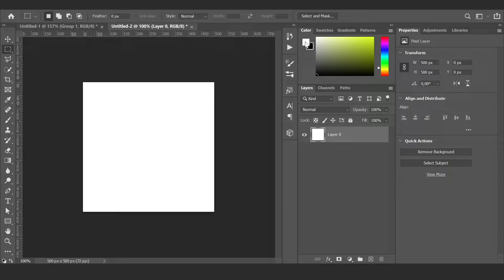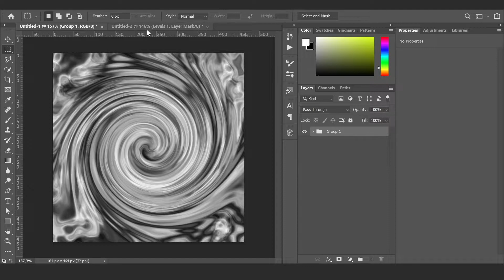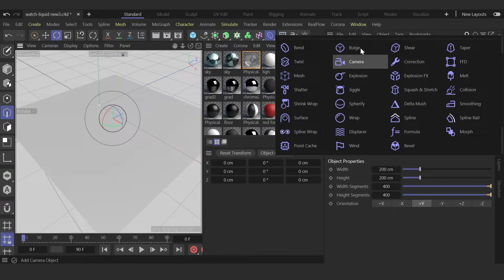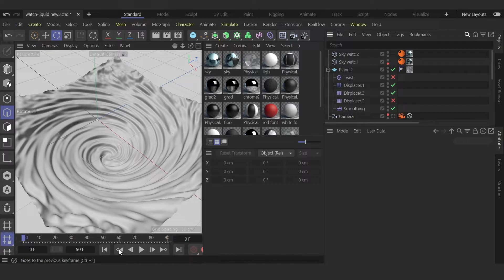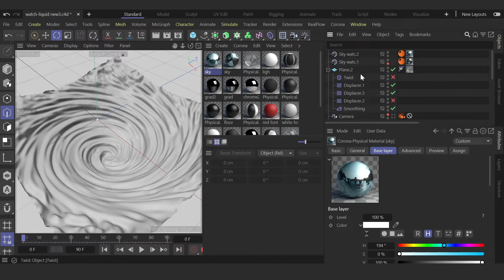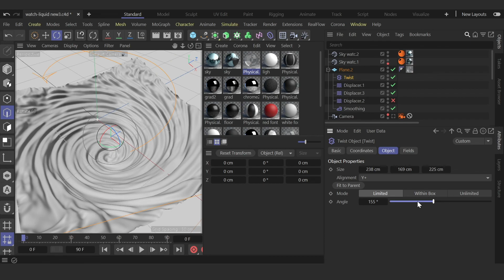Whirlpool, twirl water Cinema 4D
In this video I explain how to create a whirlpool with using deformers in Cinema 4D. I also used a Photoshop to create a twirl water greyscale image for this tutorial.

0:00 Final look
0:18 Spiral in Photoshop
1:55 C4D Deformers
3:27 Sky HDRI
4:39 Water material
5:00 Way to animate